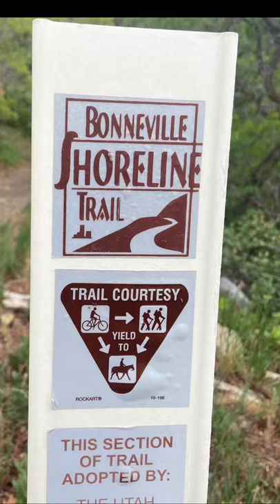A Wet Spring Walk on the BST